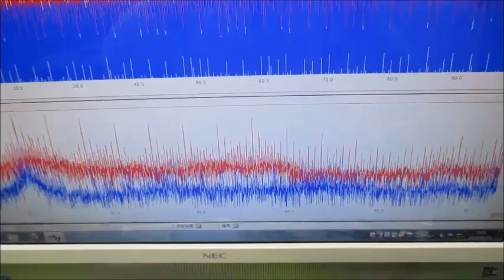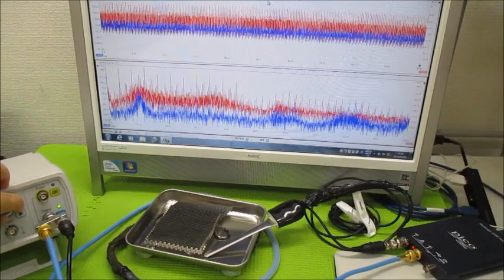オリジナル超音波実験 超音波システム研究所 ultrasonic-labo